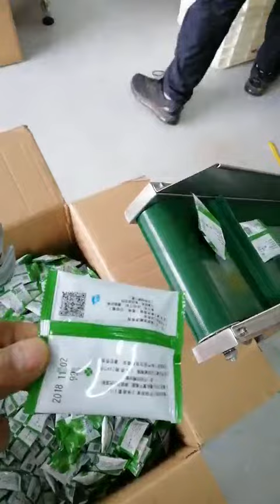Granule vertical packing machine